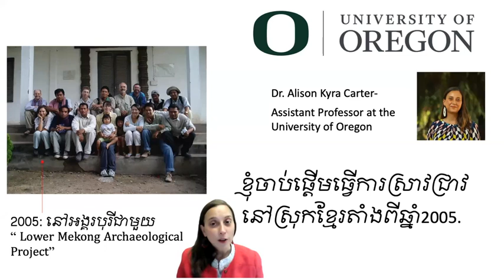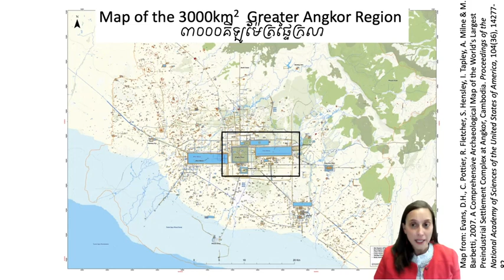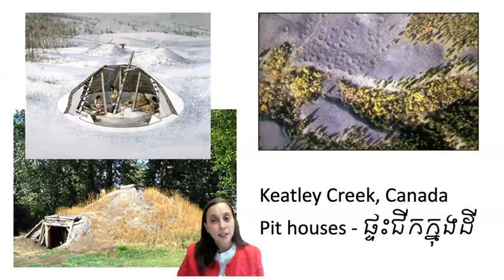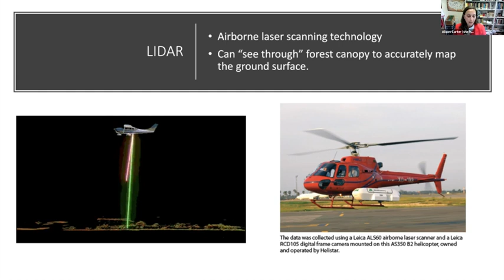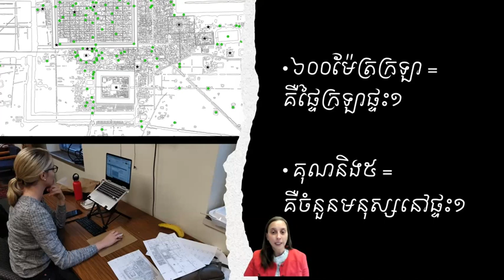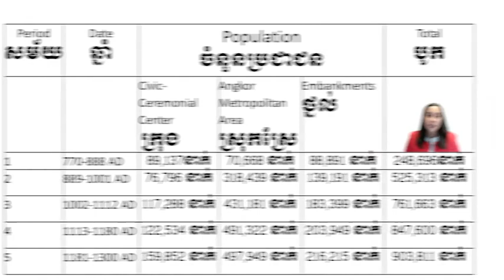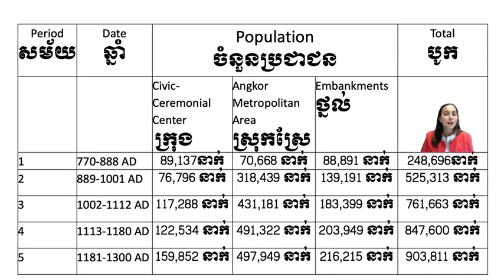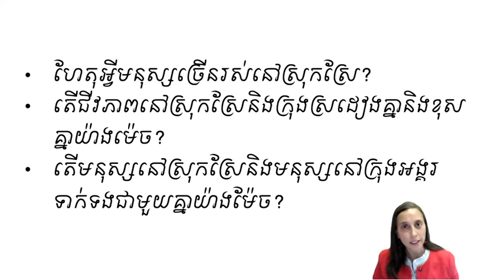How many people lived at Angkor តើមានមនុស្សប៉ុន្មាននាក់ដែលបានរស់នៅអង្គរ?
How many people lived at Angkor? In this video I explain in Khmer (with English subtitles) a new research paper in Science Advances that tries to answer this question.

•Special thanks to my Khmer teacher, Lokkru Frank Smith, who helped me put together this video. All mistakes are my own!

•A metropolis arose in medieval Cambodia – new research shows how many people lived in the Angkor Empire over time
•Semi-supervised machine learning approaches for predicting the chronology of archaeological sites: A case study of temples from medieval Angkor, Cambodia
•A comprehensive archaeological map of the world's largest preindustrial settlement complex at Angkor, Cambodia
•Animation of the evolution of Angkor’s population densities over time. Video first appeared in Science Advances